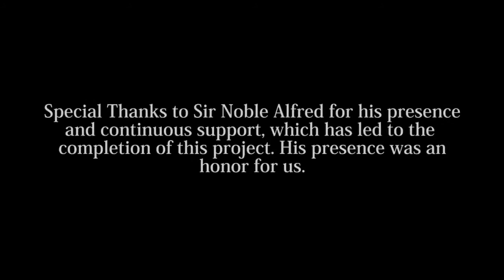New Christian Song 2017 Badshah Jalal Da by Anita Samuel